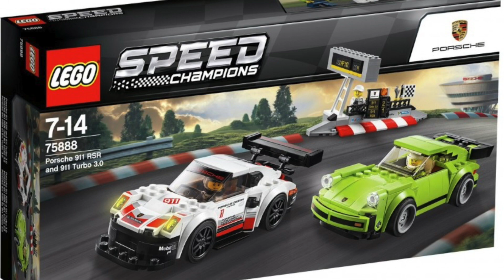LEGO Speed Champions Porsche 911 RSR & Turbo 3.0! Lego set 75888